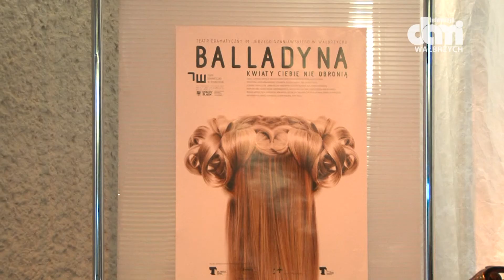"Balladyna. Kwiaty Ciebie nie obronią"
Premiera już 27 lutego